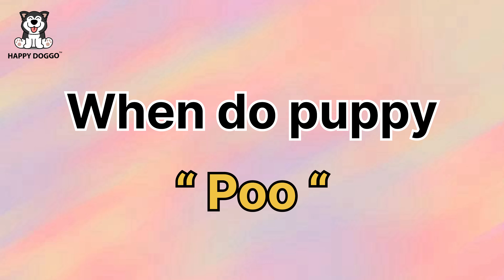Puppy pee and potty Training and education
Unlock the secrets to hassle-free dog pee and potty training with our comprehensive guide! From establishing routines to positive reinforcement techniques, we cover it all. Learn how to handle accidents and the crucial role of crate training. Let's create a world of well-trained, happy pups together! 🐕💖 DogTraining PottyTraining PetParents 🚀